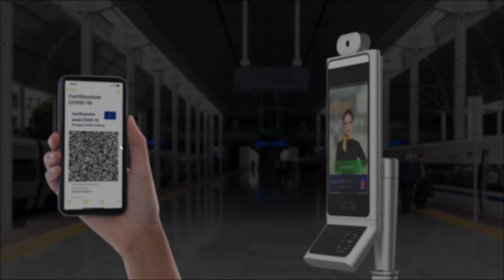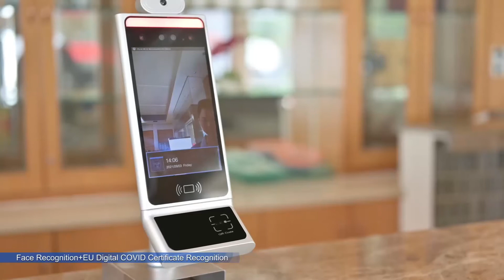Smart Access Control Device (With EU QR Code Scanner) - S08T